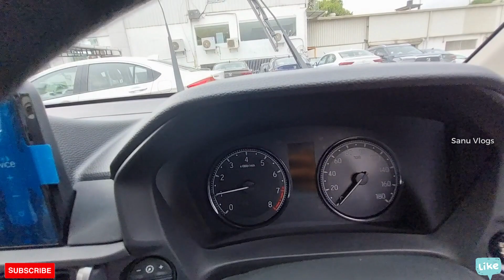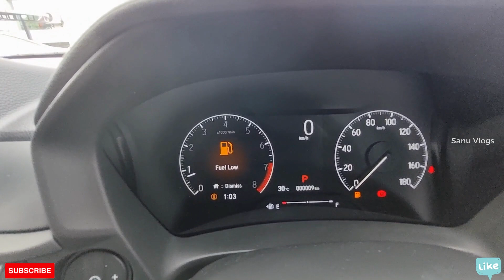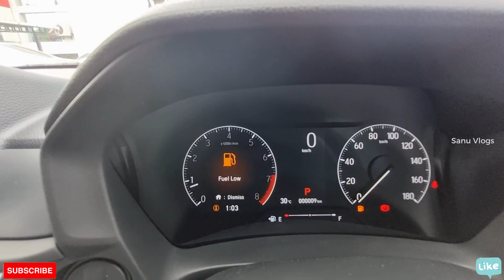Honda Elevate V vs VX 2023 / ഇതിൽ ഏതാണ് വാങ്ങേണ്ടത് ? / Detailed Malayalam Comparison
New Honda Elevate V vs VX 2023 🔥 2nd Base Model vs 2nd Top Model | Full Detailed Comparison Review | Honda Elevate 2023